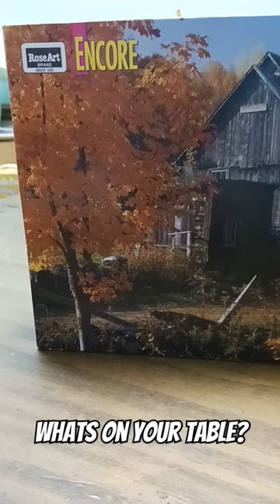Fall Puzzle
when you let your kid choose your next puzzle. puzzle roseart Fallpuzzle @TiffanyGarrisonPhotography